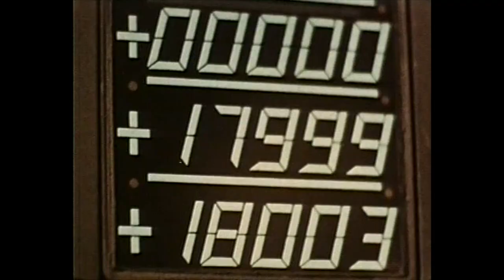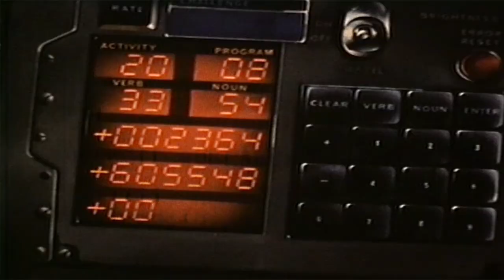Electric Litany - Feather of Ecstasy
From the album "Enduring days you will overcome".
Band shots - Inga Ivanova
Editing, compositing - A. Miaris
Shooting, production : EL

"I have the moan of doves and the feather of ecstasy" - Allen Ginsberg

First track from Electric Litany's second album "Enduring Days You Will Overcome" to be released on February 14, 2014

Inner Ear proudly announces the release of the long awaited sophomore album of Electric Litany, entitled "Enduring Days You Will Overcome". Four years after their debut album "How To Be A Child And Win The War", Electric Litany return with a unique album that was definitely worth waiting for.

"Enduring Days You Will Overcome" is the fruit of a difficult and stagnant era. However, confirming every word of its title, it's proof that the conscious perseverance of creation is the solution to overcome the problems and move forward. The album rises from the ashes of a lo-fi world, maintaining the lyricism and the characteristic "haunting" atmosphere of Electric Litany. The album expresses love, dedication and patience, which lead to beauty, creation and liberation. Simultaneously it records the practical difficulties and the everyday problems of life and survival as experienced by the band the last 3.5 years during which this album was recorded.
In 2012 the band contacted legendary producer Alan Parsons who, after hearing "How To Be A Child And Win The War" agreed to collaborate with the band. The recordings were an adventure "hosted" in several London based studios as well as a studio in the Welsh countryside and the island of Corfu. Mastering once again took place at Abbey Road Studios.
"Enduring Days You Will Overcome" is released on vinyl, cd and digital album from Inner Ear.